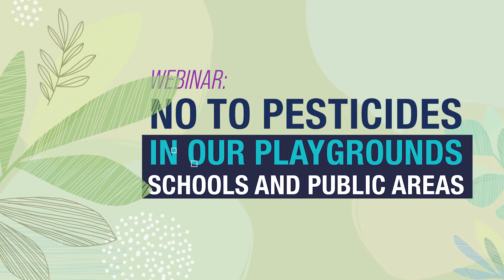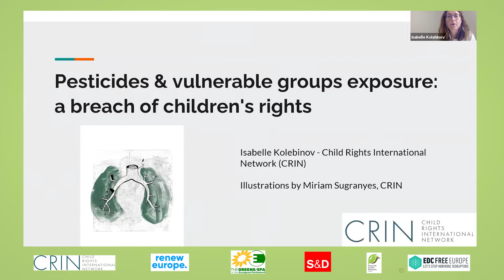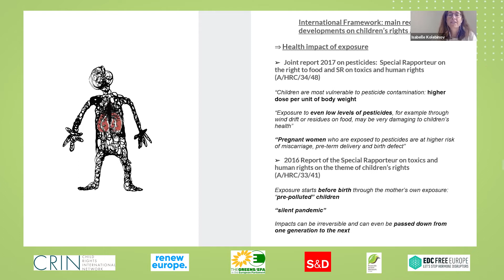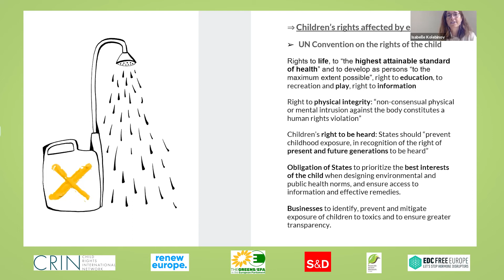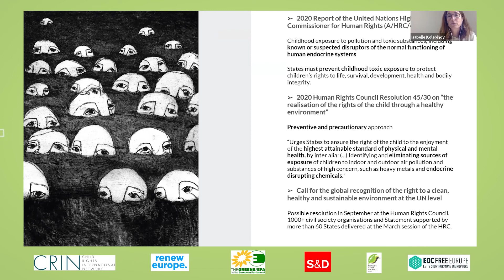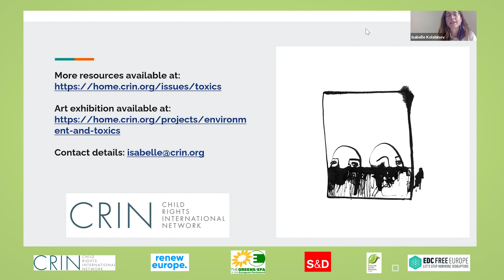SayNoToPesticides_Isabelle Kolebinov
Ms. Isabelle Kolebinov from CRIN makes her presentation titled 'Pesticides and vulnerable groups exposure: a breach of children's rights' during our webinar “No to pesticides in our playgrounds, schools and public areas”, organized jointly by PAN Europe (Pesticide Action Network), EDC-Free Europe, Child Right International network (CRIN) and Members of the European Parliament (MEPs) Sarah Wiener (Greens), Jytte Guteland (Social Democrats) and Martin Hojsik (Renew Europe).